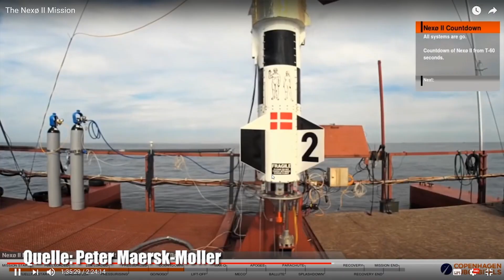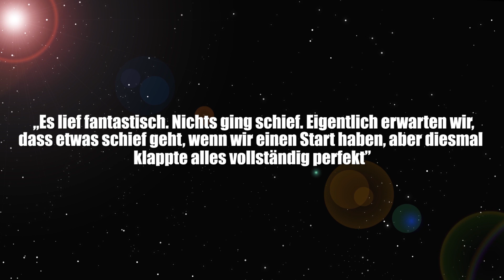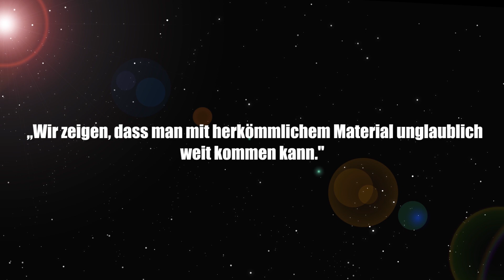Wahnsinn: Amateure schicken Rakete 6,5 Kilometer hoch in die Luft - Clixoom Science & Fiction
Das Amateur-Raumfahrt Team Copenhagen Subortbitals aus Dänemark gelang es Anfang August ihre selbstgebaute Rakete in eine Höhe von 6,5 Kilometern zu befördern. Ihr Ziel: den erste bemannte Amateurraumflug ausführen!
Vielen Dank für das Bildmaterial und einen riesigen Respekt an:
Lasst ihnen gerne ein Abo da!